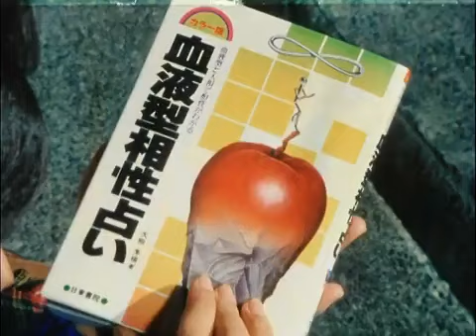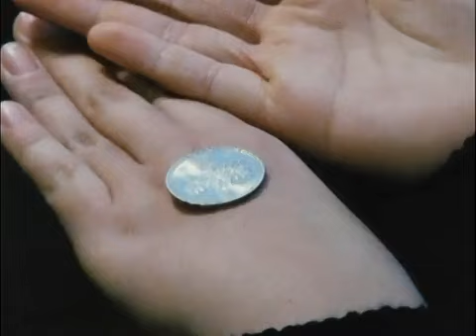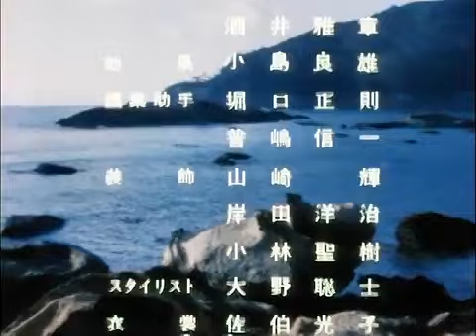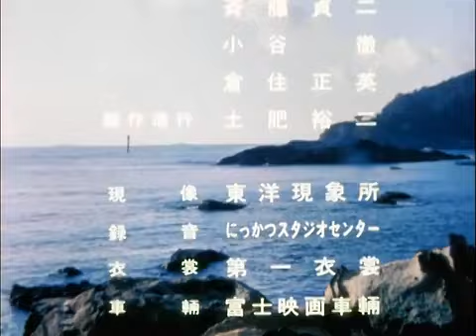卒业_GRADUATION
菊池桃子1984年的电视电影《卒业》